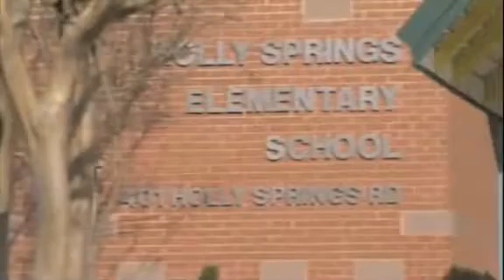Dare to Share Wire Artist Jonathan Daniel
WRAL Tar Heel Traveler clip for Dare to Share artist Jonathan Daniel